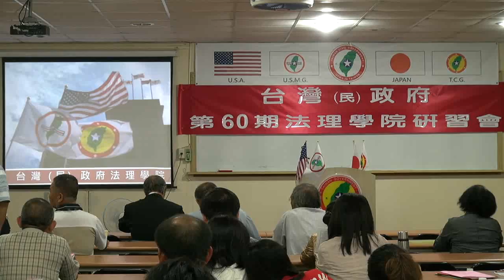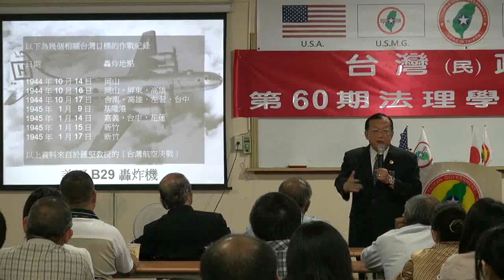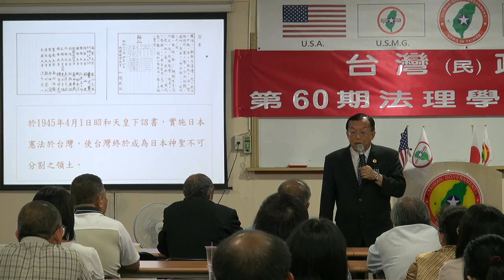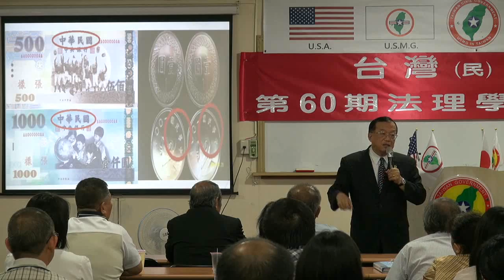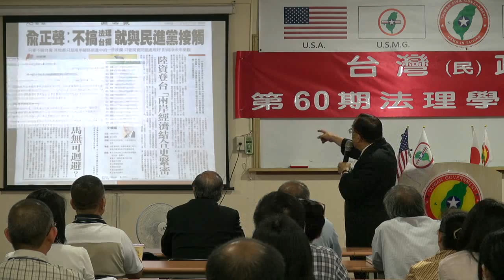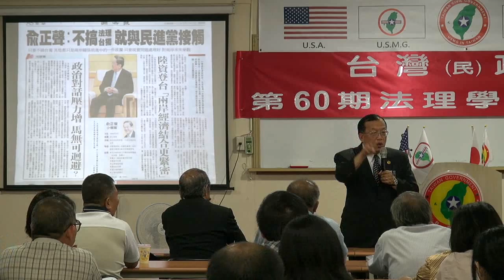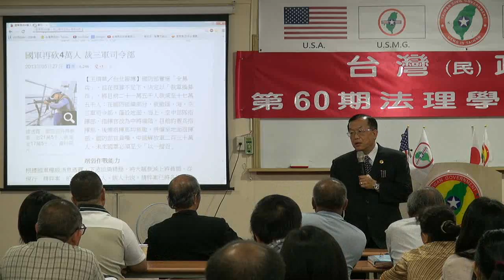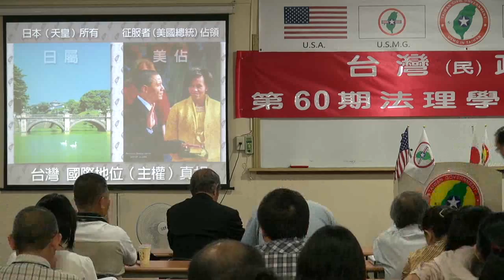130712-2-台灣國際地位正常化-林志昇-台灣(民)政府第60期法理學院研習會